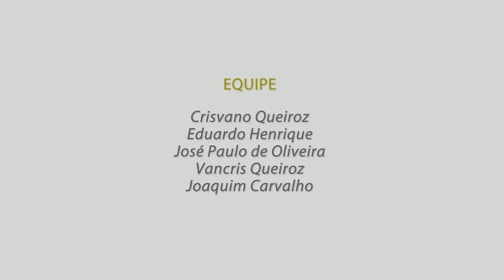TV Sinpro - Reunião com concursados, Sede Sinpro